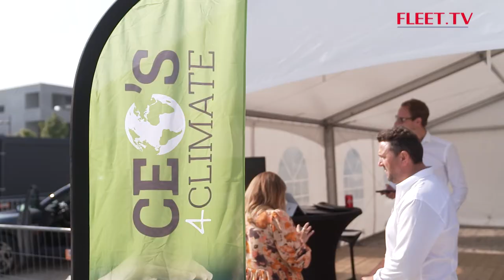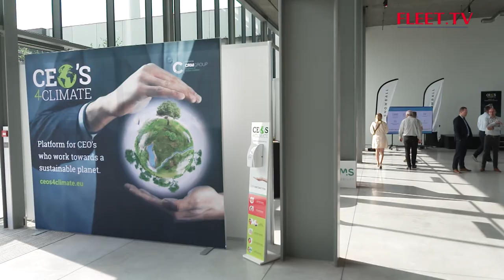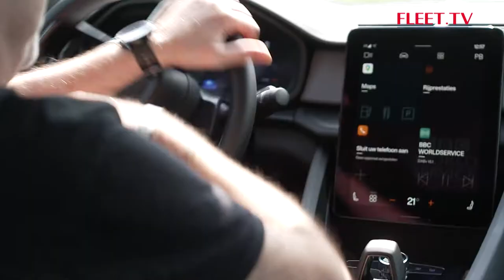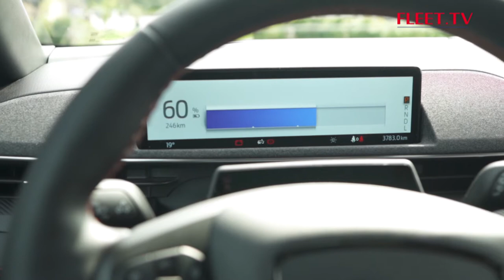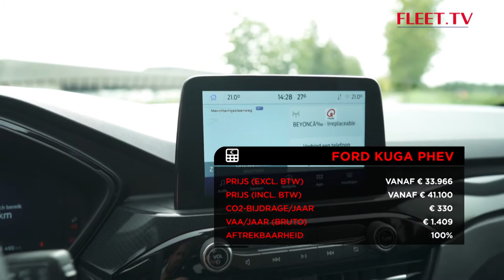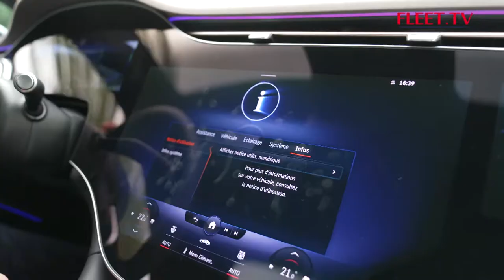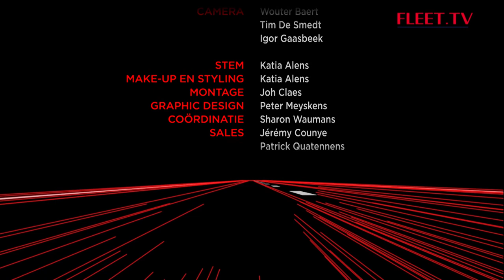FLEET.TV aflevering - september 2021 - Seizoen 19 – NL